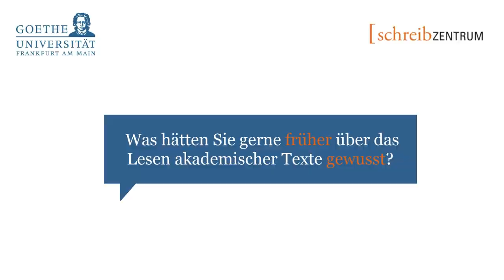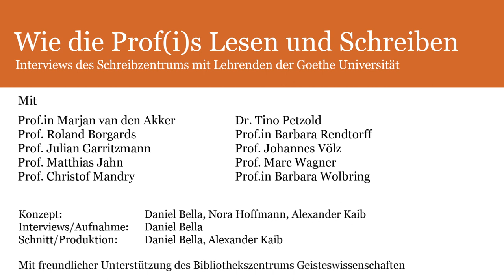Prof. Barbara Wolbring - Lesen in den Geschichtswissenschaften (ganzes Interview)